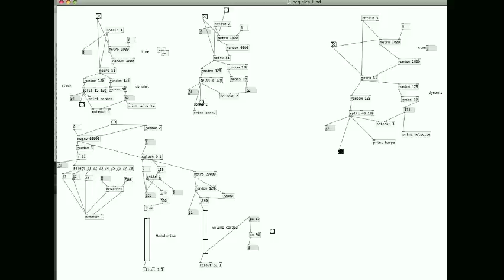Pure Data - Random ambient music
Ambient music with Pure Data, made in 2009.
Random ambient music for Harp, Strings and Percussions, with Live and VSL.